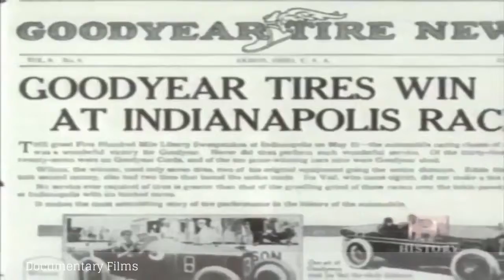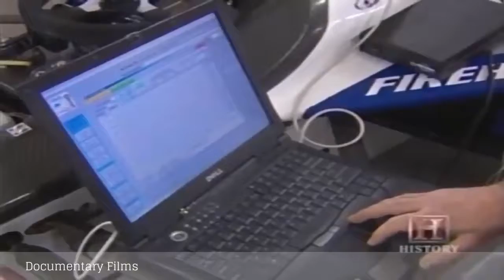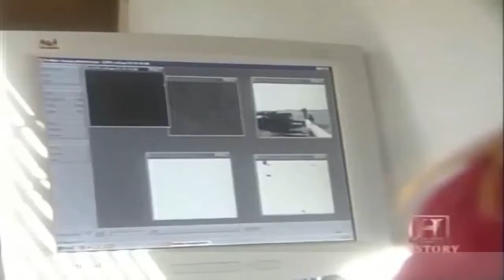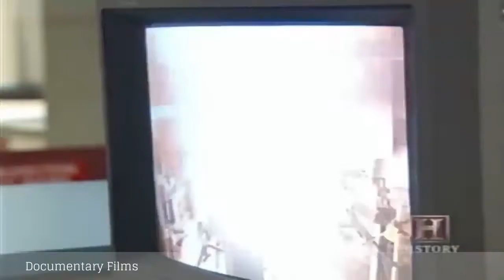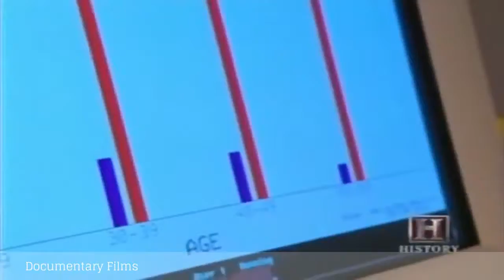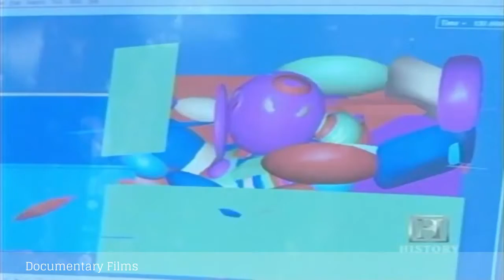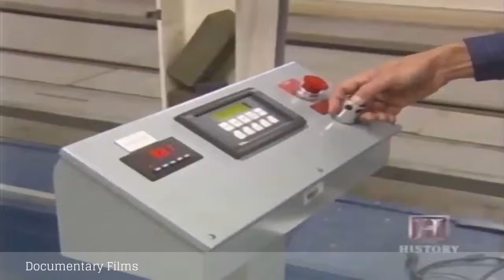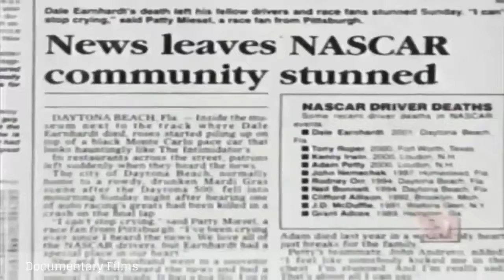Best Documentary of All Time The History of a Great Racetrack - Documentary Films